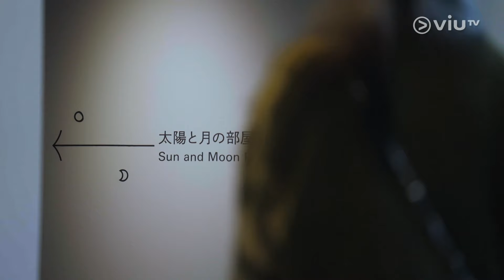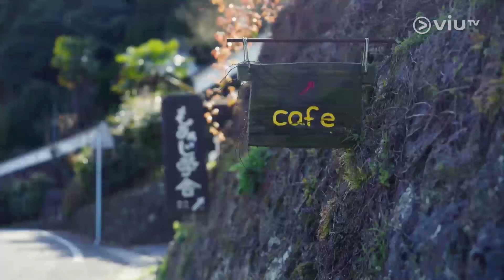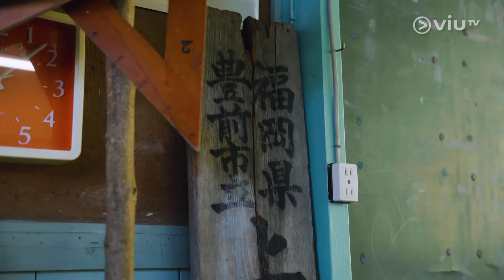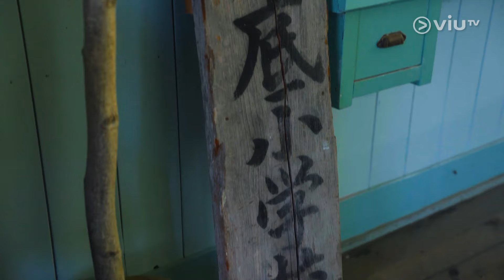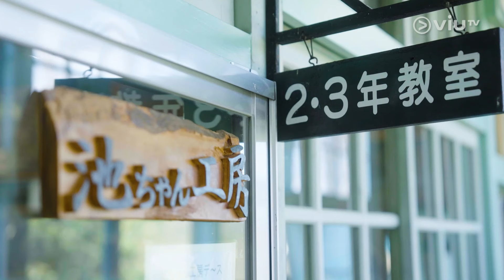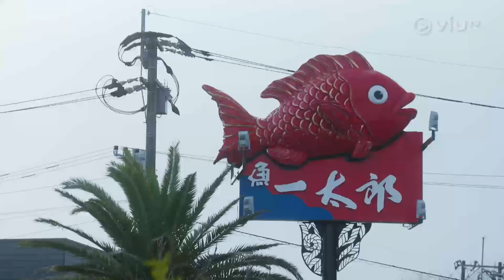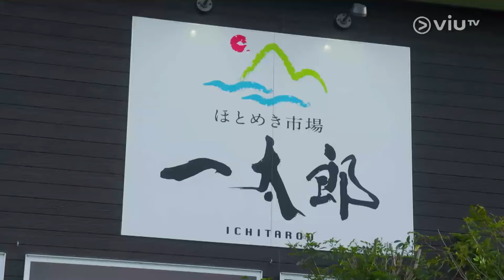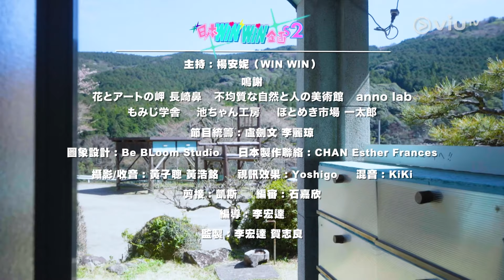《日本winwin企画 2》 EP 14 - 彈丸旅行 (長途篇)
上集介紹的彈丸旅行，回程前有10個多小時可在九州遊覽。除了Win Win介紹過的別府市內景點，當地還有些車程約需1.5小時的地方，非常值得一去，今集長途篇，一起跟Win Win欣賞超廣角花海。